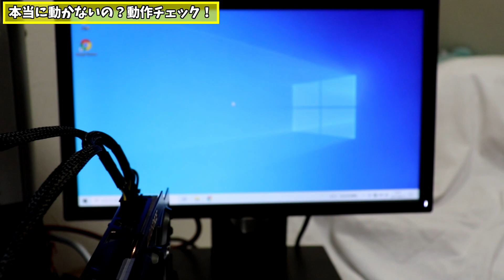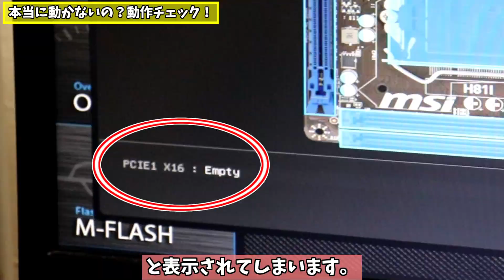【ジャンク修理】映像出力しないジャンクグラボをガスバーナーでリフローしてみた！(ジャンクGTX770を直そう＃1)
はい、どうもーディエゴでんきでーす。

ハードオフさんにはいつもお世話になっていて、
ちょくちょく行ってはジャンク品を漁っています。

今回見つけたのはジャンクグラボのGTX770。

ハードオフの値札には
「ジャンク・修理してお使いください」
という正常に動作しないこと確定の文言が。

これはハードオフからの挑戦状に違いないと
勘違いしたディエゴは購入を決意。
修理を試みます。

結果としては、皆様たすけてください。

ものづくり・DIYをメインに、友人のヨッシーさんとゆるーく動画を作っています。

どう使ったらいいかよく分からないけどTwitterアカウント作りました。
また、ご意見などございましたらDMをお願いします。

使用楽曲
・パグとお散歩  by 甘茶

・All The Things You Love by Soundroll
Music from Uppbeat (free for Creators!):